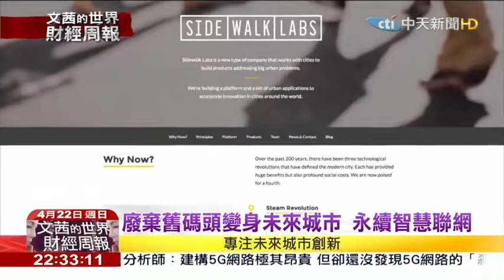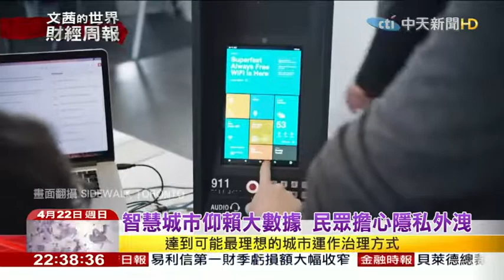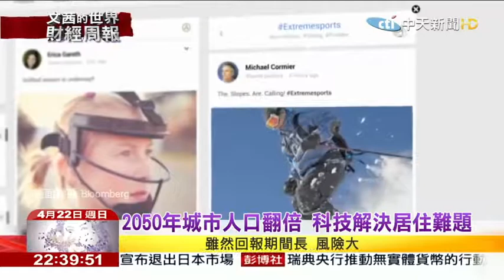Great Video! Must See! Sidewalk Labs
This video is mainly in Chinese but it goes into Toronto's Sidewalk lab  in detail.  Invest in Toronto's Waterfront Community. My team at TheCondoSharks.com has pre-public access to any new condo project in the area.